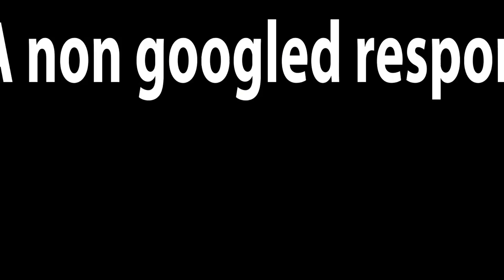iNSECT OR HANIBAL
Just a conversation i had in regards to eating insects